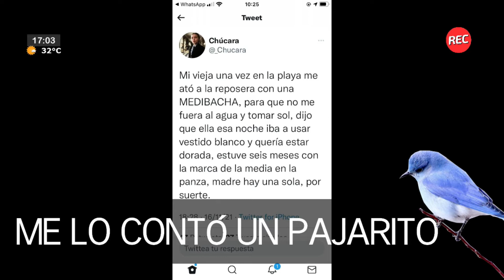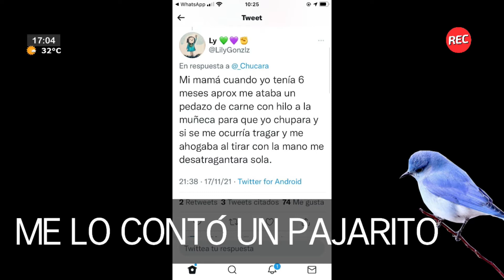Me lo contó un pajarito: recuerdos de infancia que hoy nos espantan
En "Recalculando", inauguramos la sección "Me lo dijo un pajarito" de Mechy Terán.  Esta semana, a raíz de un tweet de la usuaria @_Chucara varios tuiteros generación X y más, recordamos episodios de nuestra infancia que hoy serían generadores de horror y repudio.